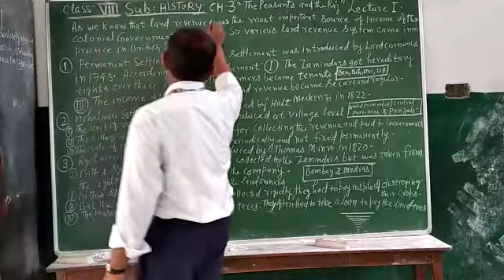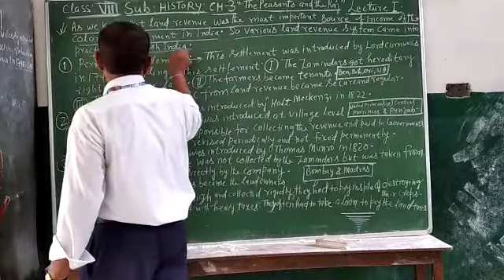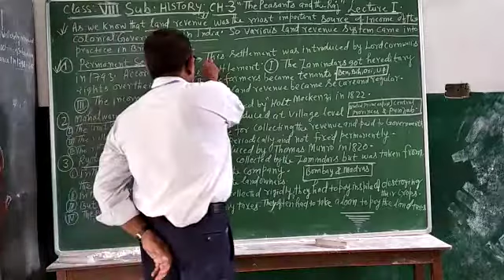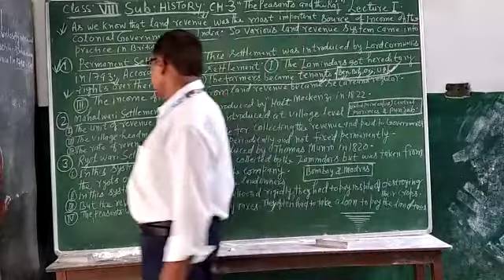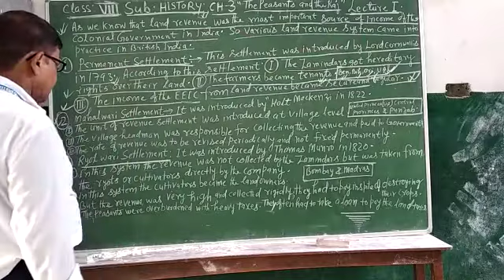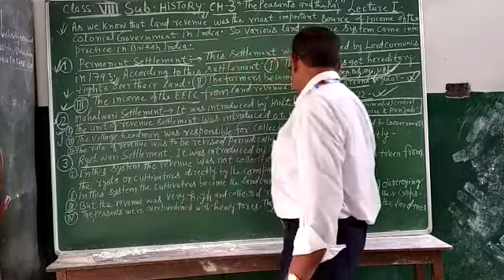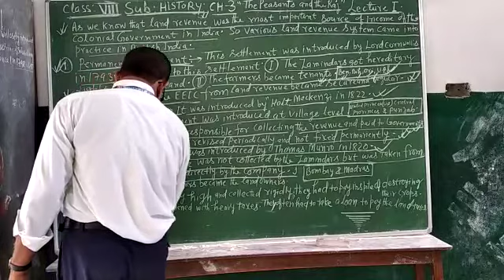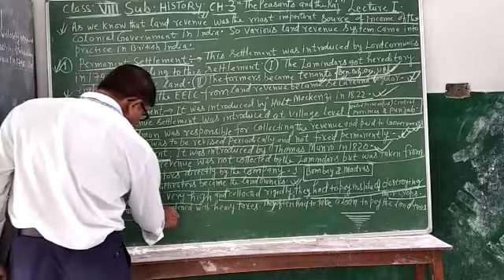Lecture_1_Class 8 ( Social Science History Chap-3 )